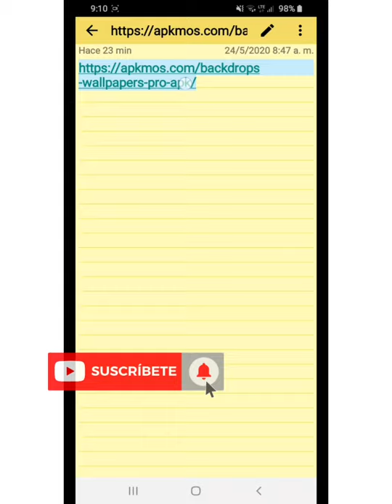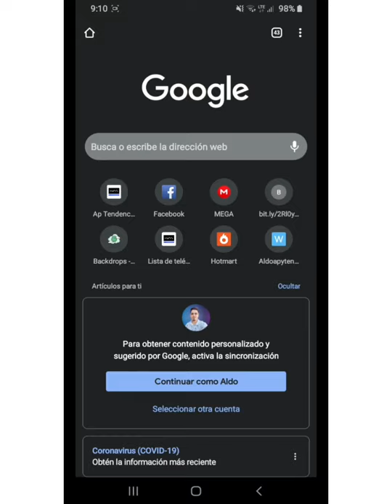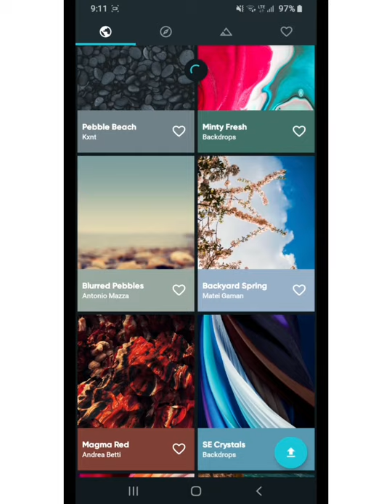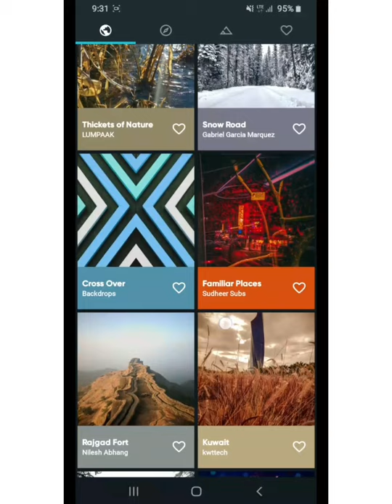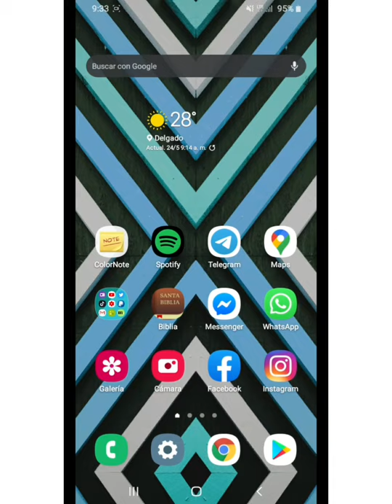Nuevos wallpapers para Samsung, Xiaomi, LG que no encontrarás en otra parte, Android 10📱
Muchas noticias y contenido tecnológico.

VIDEO Actualización android 10📱🤯 💯🔥

COMO ESTABILIZAR VIDEOS EN TU TELEFONO 💥💯💯💯💯💯💯

Página wed para información: 💯👇📸

VIDEO NUEVO COMO ACTIVAR GRABAR PANATALLA 📷⚡💥